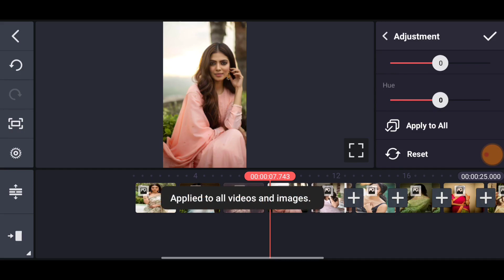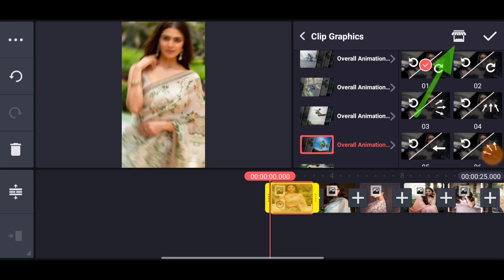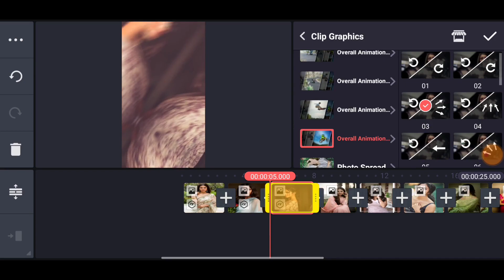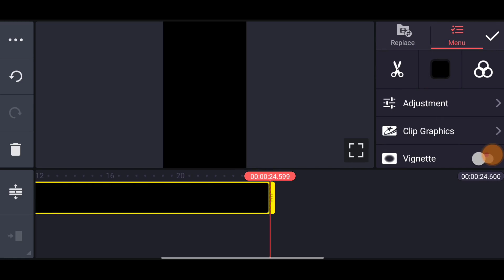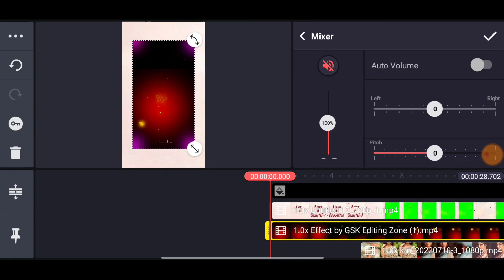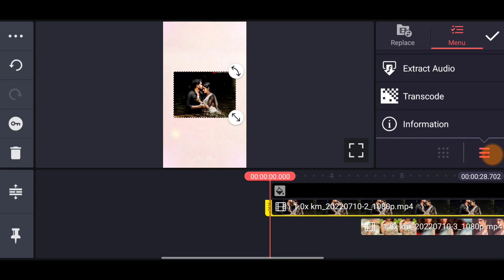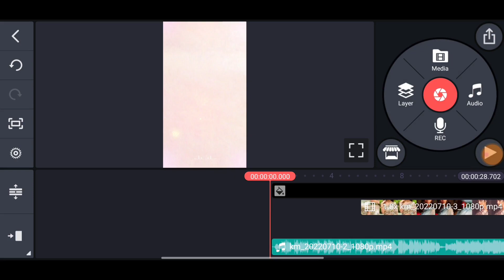Love Frame Video Editing Kinemaster Tamil | Full Screen Love Status Video Editing Kinemaster